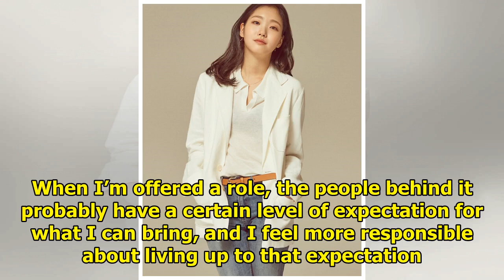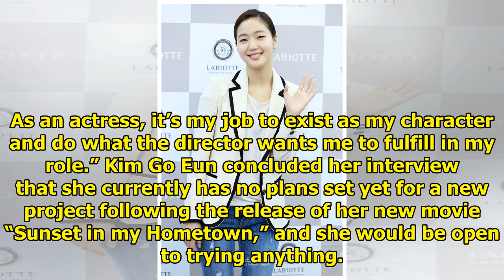Kim Go Eun Shares Her Goals And What She Worries About As An Actress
Display. Sharethrough. Soompi.1x1 Actress Kim Go Eun recently opened up about her goals as an actres...